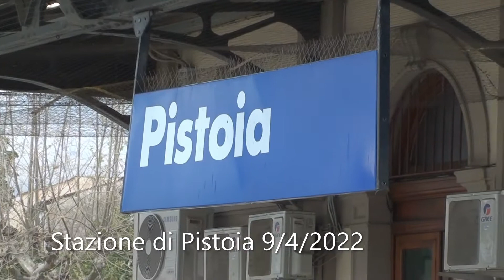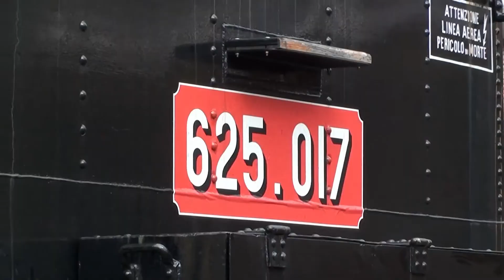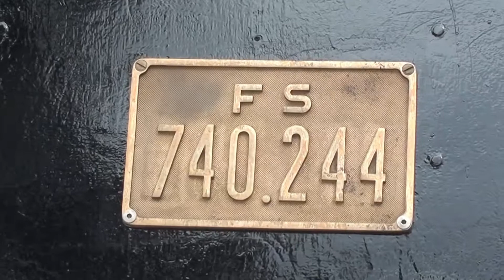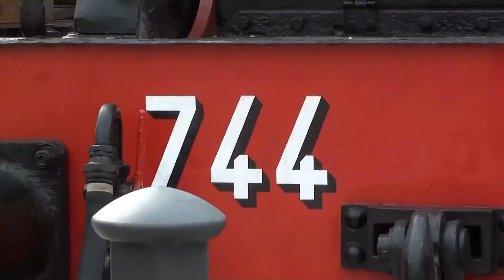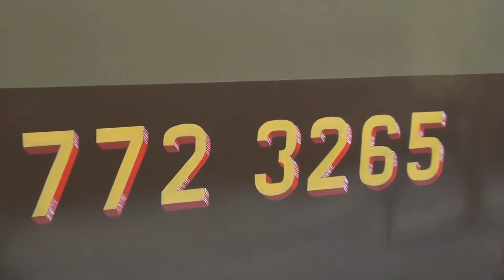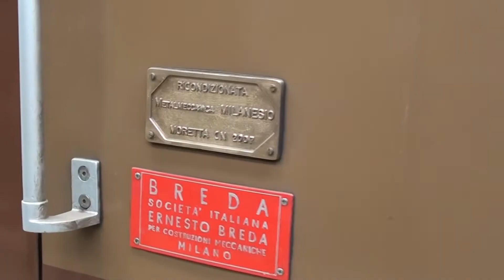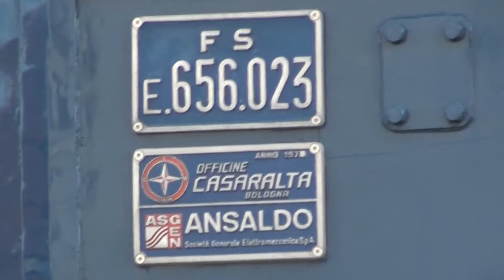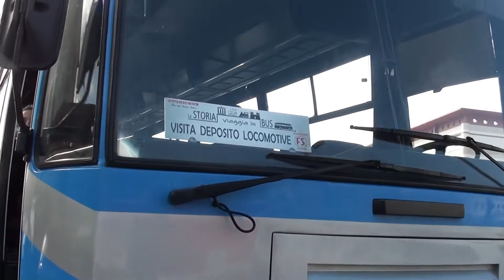Porte aperte al DORS di Pistoia: treni ed autobus d'epoca al deposito rotabili storici di Pistoia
Il weekend del 9 e 10 aprile 2022 è stato un fine settimana pieno di affluenza presso il deposito rotabili storici di Pistoia, in quanto si è tenuto il tanto atteso evento, denominato "Porte Aperte", organizzato ogni anno dalla Fondazione FS Italiane.

LA STAZIONE E IL SUO DEPOSITO
La stazione di Pistoia venne aperta nel lontano 1851, ed è situata sulla linea ferroviaria Firenze - Lucca; inoltre, da questa stazione, ha origine la storica linea ferroviaria denominata "Porrettana". La stazione possiede ben 16 binari di cui 5 adibiti al servizio viaggiatori. In essa sono presenti anche due scali merci, di cui uno è un vero e proprio deposito locomotive. Il 24 maggio 1927, la stazione ebbe la sua prima elettrificazione, infatti, la Pistoia - Porretta, venne elettrificata in corrente alternata trifase, sostituita poi nel 1935 con quella continua. Attualmente lo scalo merci risulta in disuso, mentre il deposito, ha ricevuto nuova vita dopo che la Fondazione FS lo ha restaurato e lo utilizza per ricovero dei rotabili storici.

IL PORTE APERTE
Come detto prima, nelle giornate del 9 e 10 aprile 2022 si è tenuto il "Porte Aperte" al DORS di Pistoia. In tali giornate infatti, il deposito ha aperto a tutti le porte, per dare la possibilità a grandi e piccini, di ammirare e scoprire come viene eseguita la manutenzione su un veicolo ferroviario. Ma i treni non sono stati gli unici protagonisti di questo evento: infatti, l'associazione "Storicbus", (associazione che si prende cura dei bus storici), ha svolto alcune corse per collegare meglio il deposito. A svolgere tali corse sono stati usati i seguenti bus: Fiat 309/1 "Pietroboni" del 1962, ed il mitico Fiat 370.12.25 ex Comune di Ponte nelle Alpi (Biella) del 1982. All'interno del deposito sono stati esposti rotabili di ogni genere. Il gruppo più numeroso è senza dubbio appartenente alla trazione a vapore, da dove spiccano i gruppi 625 e 740. Passando alla trazione diesel abbiamo il locomotore D342 4010 del 1960, il piccolo locomotore da manovra ABL 5236, e le "Littorine" Aln 772 3265 e Aln 556 2331 degli anni 30/40. Per la trazione elettrica abbiamo il mitico e insuperabile E656 023 "Caimano" del 1975. A questo punto vi auguro una buona visione!

In ordine di apparizione:
0:00 sigla
0:35 panoramica stazione
1:03 FS D342 4010
1:44 FS GR625 027
2:03 FS GR625 017
2:53 FS GR740 244
3:42 FS GR940 008
4:14 FS GR744 118
4:40 FS GR746 038
5:22 FS GR625 101
5:39 FS Aln 772 3265
6:23 FS Aln 556 2331
7:01 FS ABL 5236
7:20 FS GR741 120
7:39 FS GR685 089
9:05 avanzamento GR625 017
10:16 giratura GR625 017
15:12 posizionamento GR625 017
16:14 FS E656 023
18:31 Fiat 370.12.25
19:05 Fiat 309/1
19:41 il plastico ferroviario
20:24 il tornio e le officine
20:43 TS Piteccio - Pistoia
21:36 fine